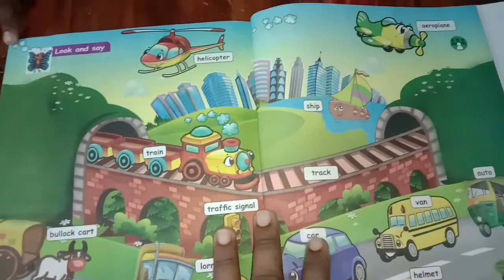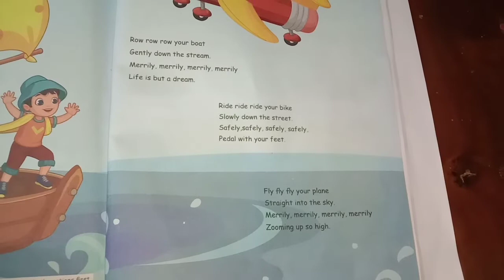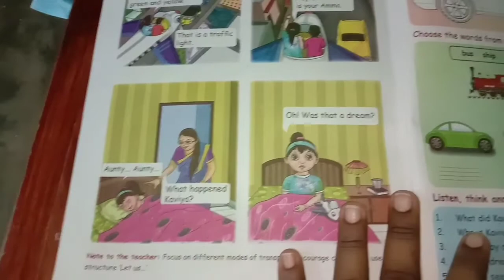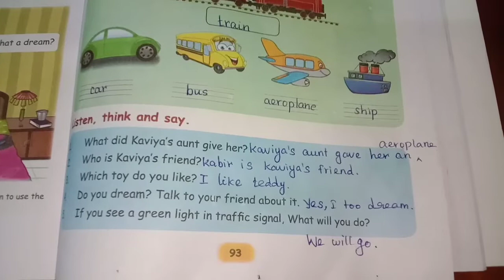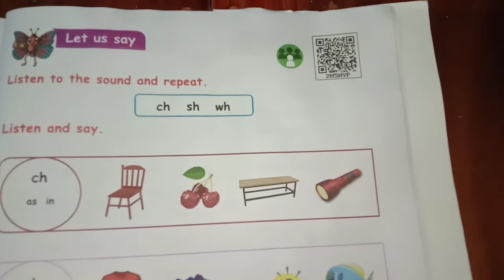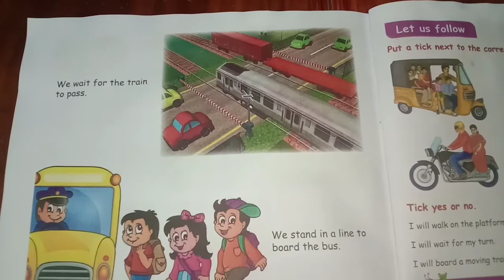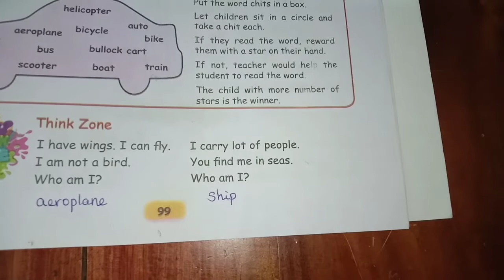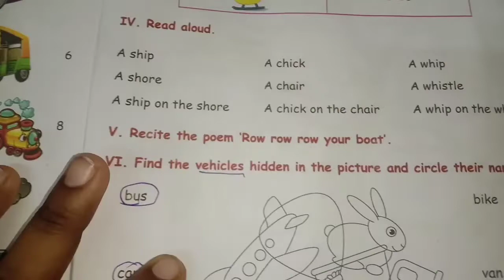1Std--Term 2 --English Text Book---Unit 2 --My Journey🚲🛵🚌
Hi welcome to Raghav's channel...This video is Government of Tamilnadu 1 Std term 2 Tamil text book unit 2 My Journey...